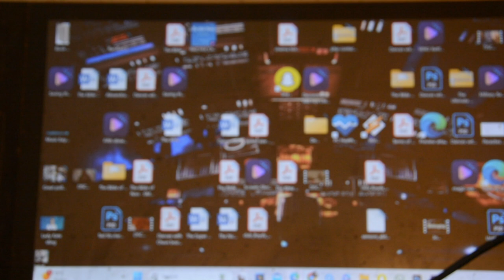The shit artist